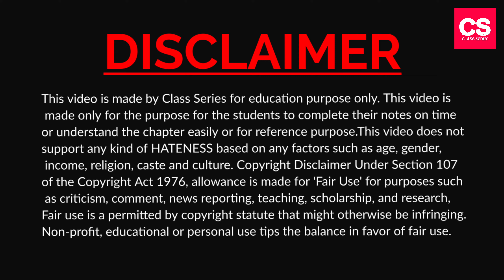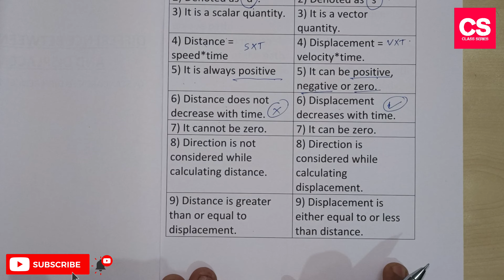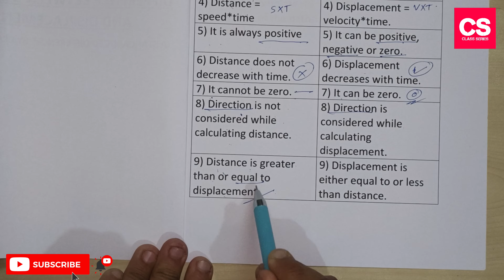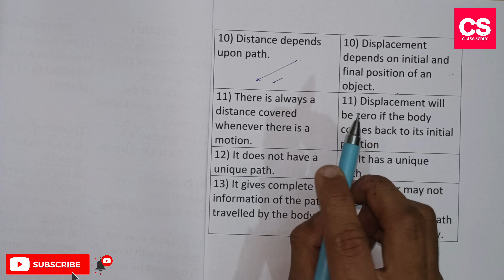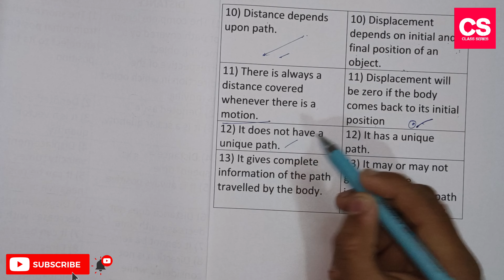Difference Between Distance And Displacement?-Class Series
This Video Is Difference Between Distance And Displacement?

Difference Between Distance And Displacement?
what is the difference between distance and displacement physics
what is the difference between distance and displacement 3 points
what is the difference between distance and displacement with example
what is the difference between distance and displacement give an example
tabular difference between distance and displacement
difference between distance and displacement in tabular form class 9
state the difference between distance and displacement in a tabular form
state two difference between distance and displacement in a tabular form
difference between distance and displacement in english
difference between distance and displacement in hindi
difference between distance and displacement in tamil
write the difference between distance and displacement class 11
difference between distance and displacement class 9 in hindi
difference between distance and displacement class 11th
class 9 science difference between distance and displacement
difference between distance and displacement animation
difference between distance and displacement grade 7